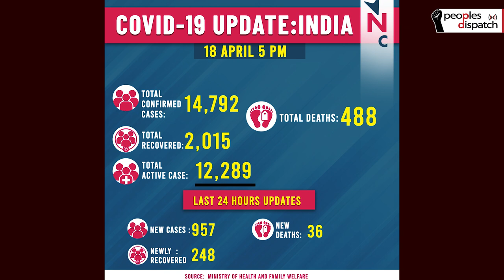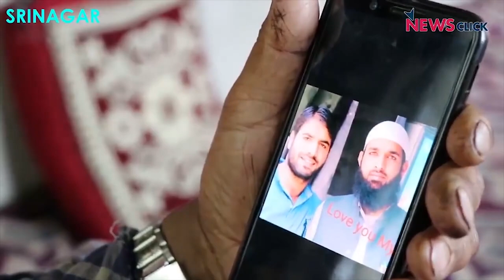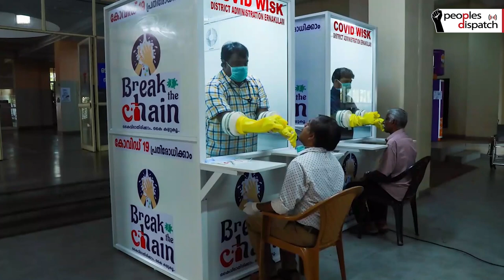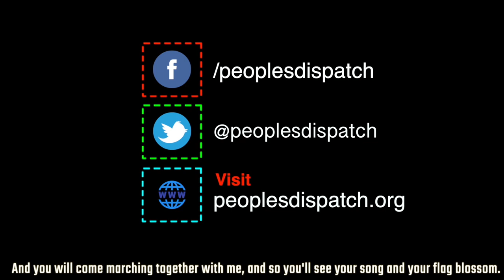Dispatches from India Ep 6: "We have no money or food left"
In this episode of Dispatches from India, we look at the fate of migrant labourers and the situation of the families of prisoners from Kashmir. We also look at the situation in Kerala and the State's plan over the next few weeks.